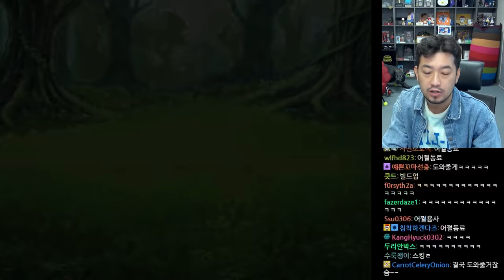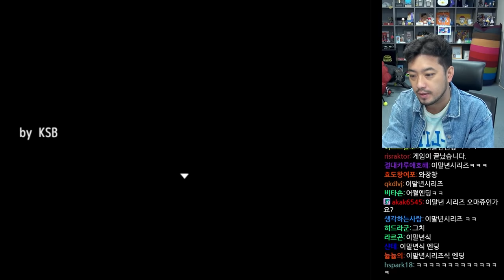쓸모없는 것을 너무 줄인 RPG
(無駄をそぎ落としすぎたＲＰＧ)